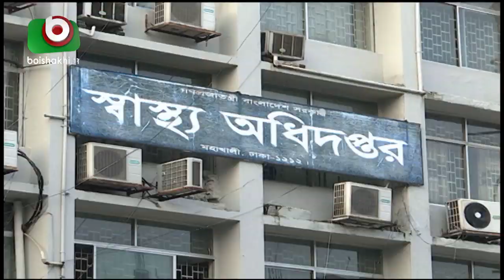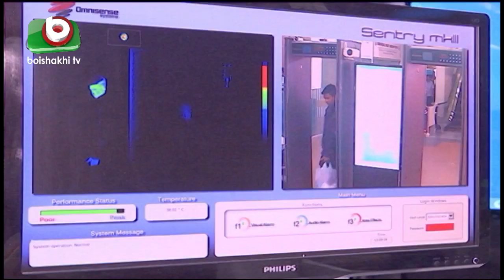বাংলাদেশও ঝুঁকির মধ্যে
বাংলাদেশও ঝুঁকির মধ্যে | Corona Askona | Laboni | 04Feb20